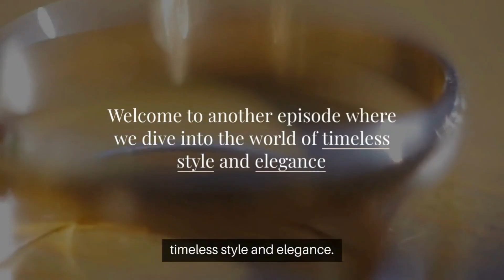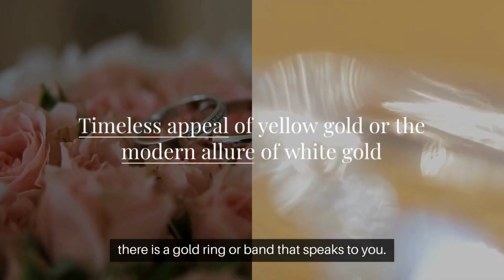A Guide to Men’s Gold Rings and Their Symbolism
Discover the timeless appeal of men’s gold rings. From classic bands to modern designs, explore the styles, symbolism, and history behind these elegant accessories that have stood the test of time

Girls' Solid Ribbed Square Neck Tank Tops
Girls' Tied Hem Puff Sleeve Slim Fit Crop Top
Regular Fit Polyester Pants
Women's Regular Pants
Women Regular Fit Polyester Flared Pants
Women's Shrug
V-Neck Printed Dress
Synthetic Women's Knee Length Nighty Top
High Low Hem Dress
Round Neck Printed Top
Women's Straight Pants
Women's Regular Straight Pants
Women's Slim Fit Leggings
Women's Straight Pants
Women Standard Length Dress
Shoulder Straps Without Sleeves Dress
Women's Synthetic A-Line Maxi Dress